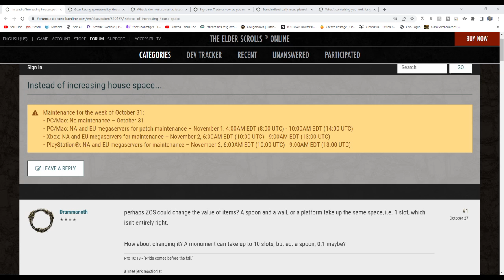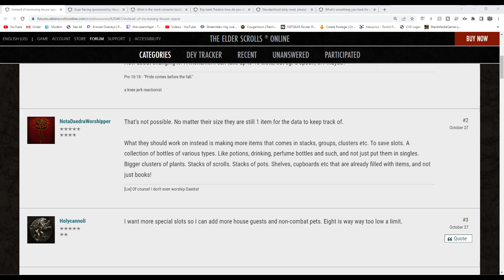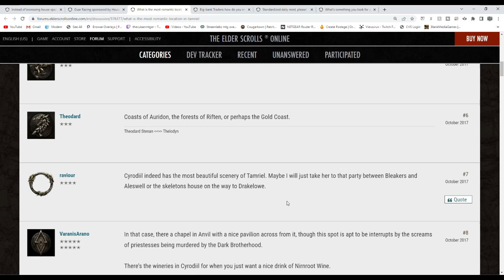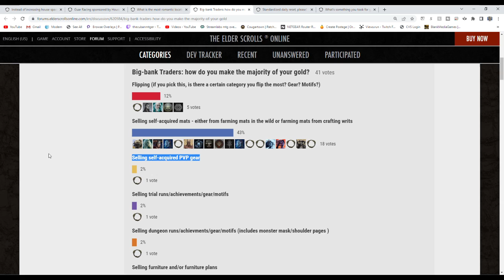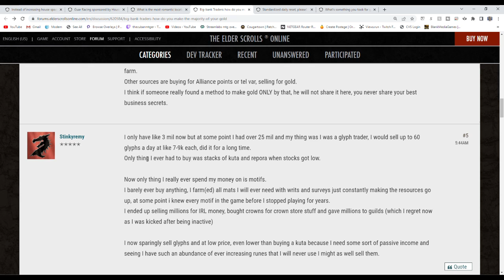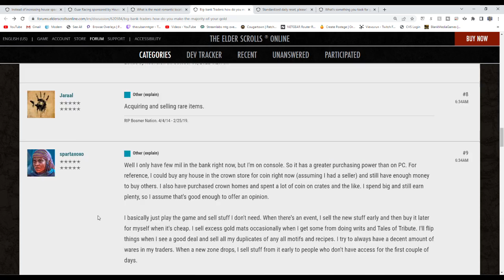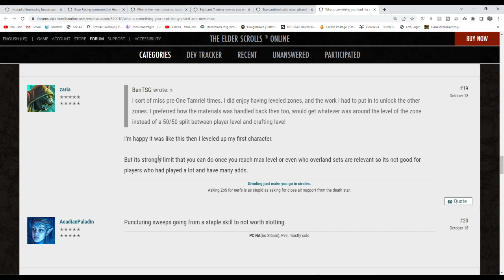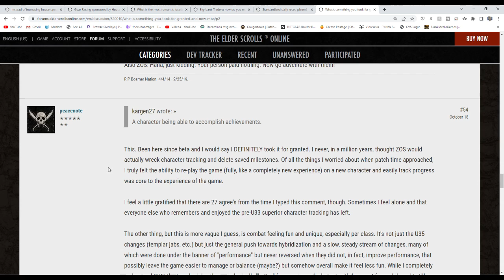Cougar Talk Weekly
Bostiles
Scoring_Music09
Cougarisbae
X_Reading_X
Mirk271